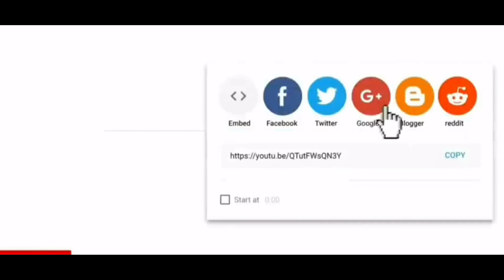DATE ( ÉPISODE 02 ) Mario | Valeria | Taliban | Slandie | Zoe | Dodo Degoutan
Feyton sa pa gadel devan yon timoun ki pa gen 18 tan mèsi
Pa bliye patajel lèw fin gadel